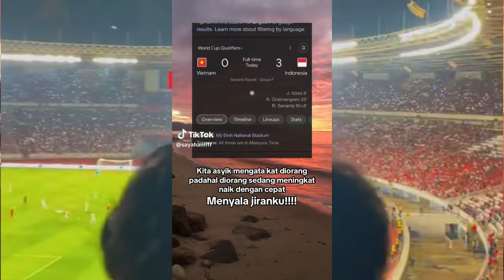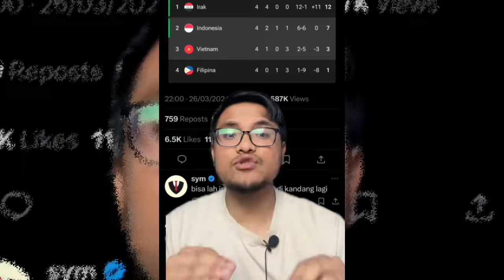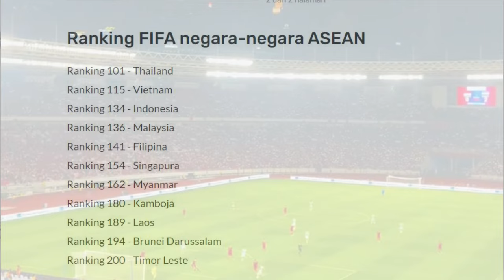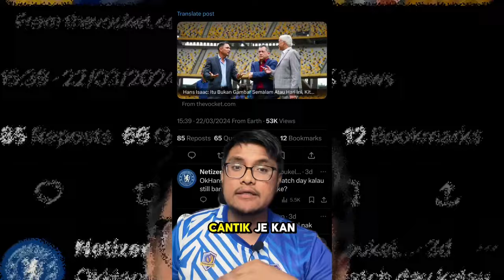KATANYA MALAYSIA KALAH KARENA FAKTOR LAPANGAN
Timnas Indonesia meraih hasil postif dalam ajang kualifikasi piala dunia 2024 dengan memetik dua kali kemenangan  mengalahkan vietnam dalam laga kandang dan tandang. Dan dua kemenangan timnas garuda ini juga mengundang reaksi dari netizen negara sebelah yang kecewa dengan kekalahan timnasnya yang mengalami dua kali kekalahan dan dituding faktor lapangan menjadi salah satu penyebebanya